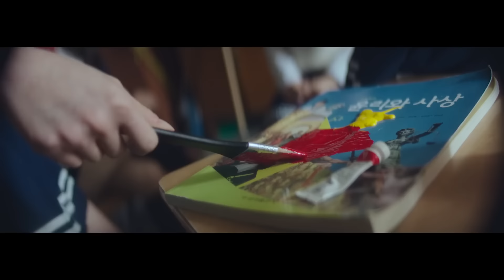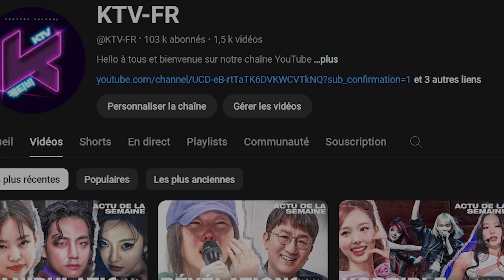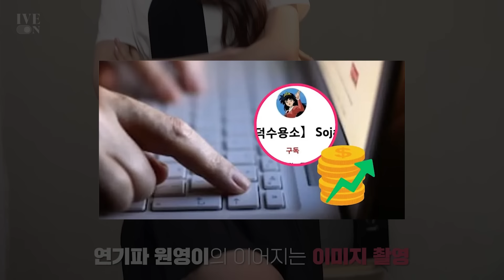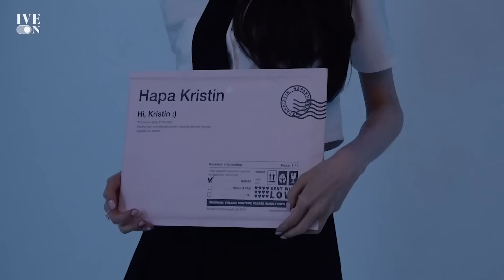JENNIE BELLE AU NATURELLE, KISS OF LIFE ET ISHOWSPEED, LE SSERAFIM FAN TROP VIEUX | ACTU KPOP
Le programme :
- ISHOWSPEED X Kiss of Life ? (00:00)
- LE SSERAFIM Fan trop vieux et shooting (03:20)
- SOJANG gagnante (05:39)
- ACTU FEEL GOOD (06:59)
- WONHEE FAKE ? (09:46)

❤️ N’hésitez pas à donner votre avis en commentaire ou simplement d’en laisser un pour nous encourager ❤️